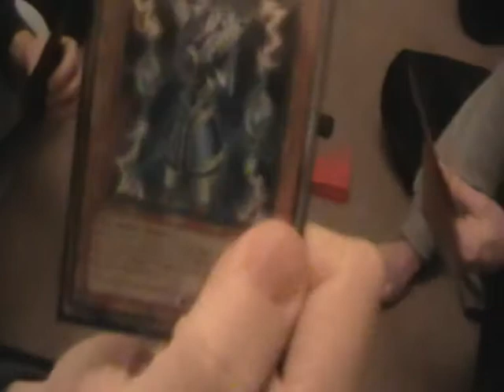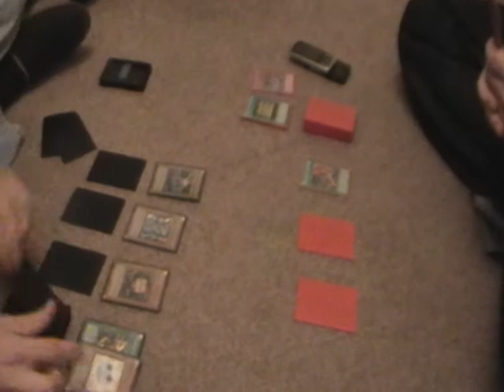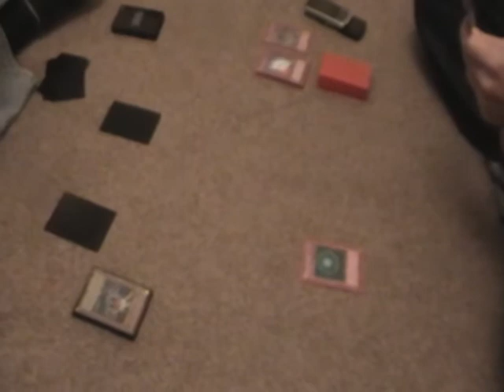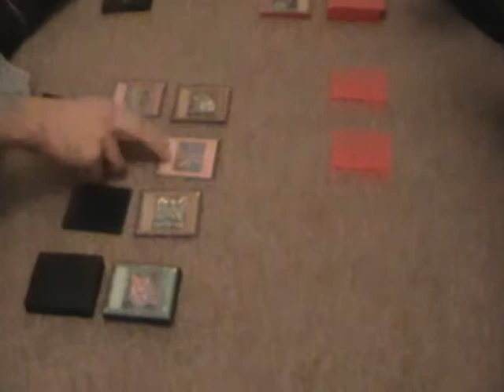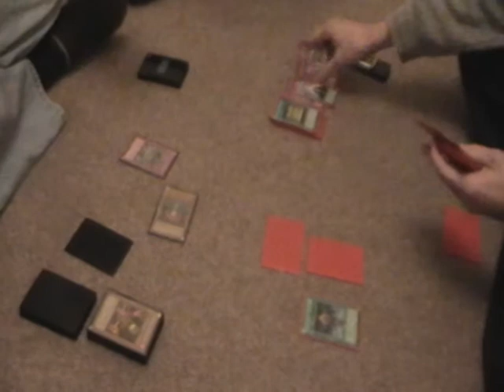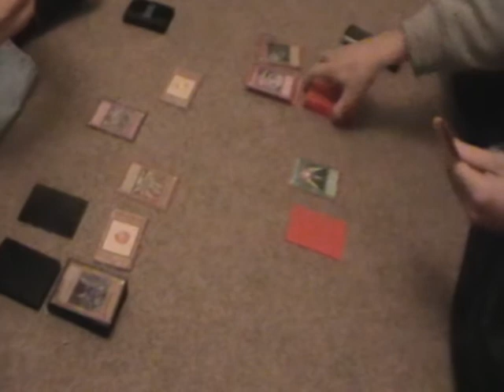Plant Synchro vs Final Countdown Duel 2